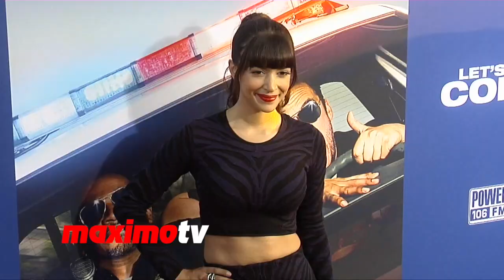Hannah Simone | Let's Be Cops Premiere | Red Carpet Arrivals | New Girl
Hannah Simone "Let's Be Cops" Premiere Red Carpet Arrivals at Arclight Hollywood in Los Angeles, Ca USA August 7, 2014